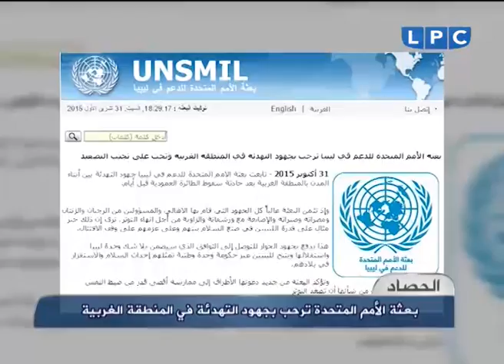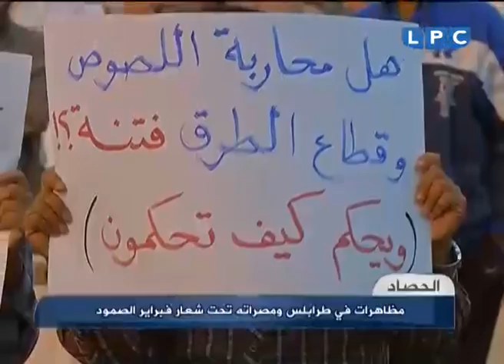حصاد يوم السبت 31-10-2015